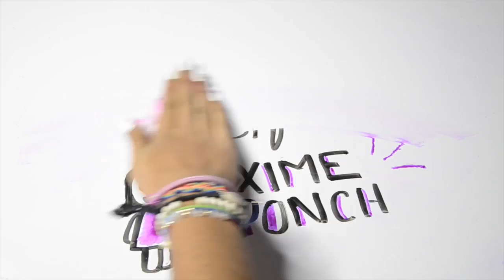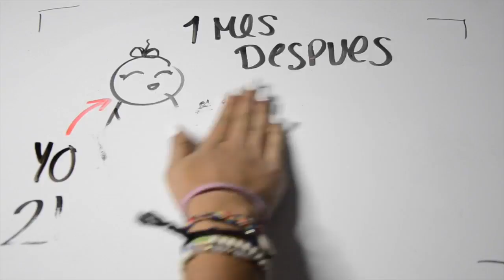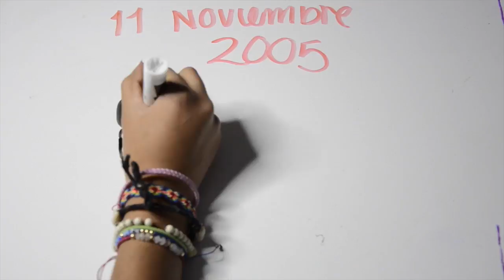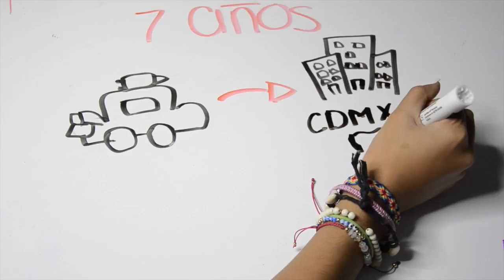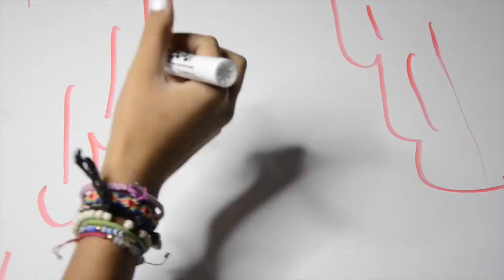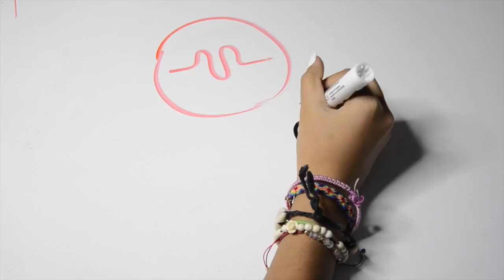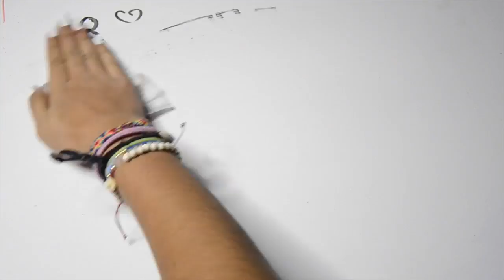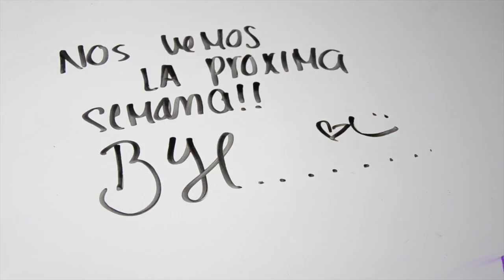Draw My Life! Xime Ponch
Hola Chicuelos!! Porque ustedes me lo pidieron aquí está el Draw My Life de Xime Ponch. Mi Vida en Dibujos! No dibujo muy bien, pero espero que les guste. lo hice con todo mi cariño!

No se olviden de votar por mi para revelación del año en los premios Tu. Aquí les dejo el Link.

MUSICAL.LY: @ximeponch
DIRECCIÓN PARA MANDAR CARTITAS: Celaya 16, Col. Condesa, Ciudad de México. 06100 (ADORO RECIBIRLAS!!)